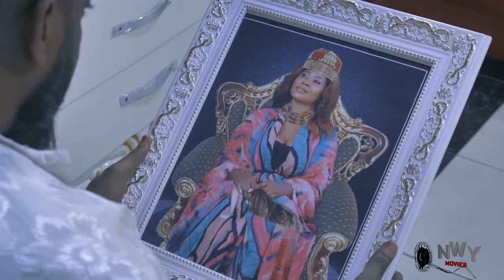QUEEN ELIZABETH Season 1&2 Frederick leonard/Phils Daniel 2023 Latest Nigerian Movie